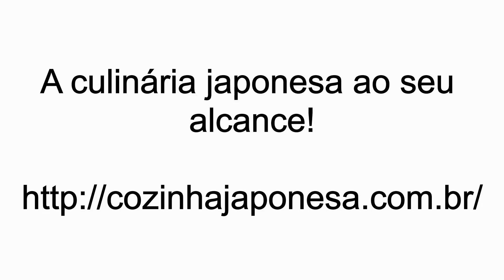A diferença entre a Cozinha Profissional e a Cozinha Amadora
Nesta última parte da entrevista para o Site Cozinha Japonesa, o professor Aldo Paladino compartilha sua visão sobre as diferenças entre a cozinha profissional e a amadora, fala sobre um recente hábito que a fotografia digital e as redes sociais ajudaram a criar, e sobre como curtir fazer comida japonesa em casa.

Aldo Paladino Onida é professor de culinária japonesa, especializado em ensinar a fazer sushi como entretenimento, diversão e arte, mas de maneira profissional com as técnicas tradicionais japonesas fundamentais para o aprendizado correto.

Paladino Chef ministra cursos de sushi e sashimi em Florianópolis, Rio de Janeiro, Curitiba e São Paulo.